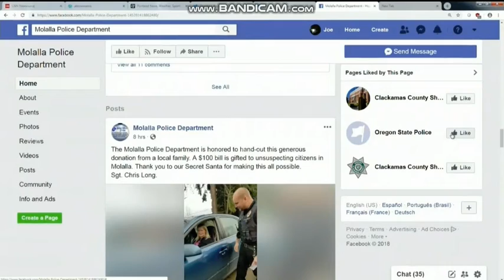KATU: KATU News At 11pm Close--12/22/18